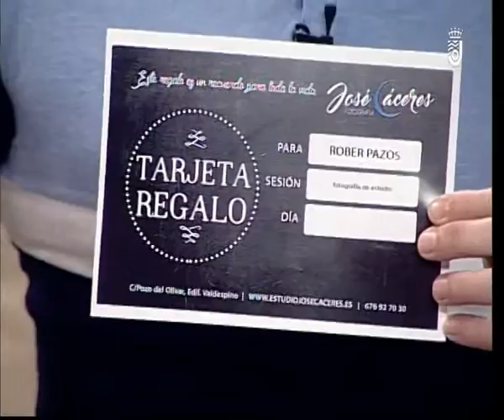EL PROGRAMA DE ROBER 30 5 2019 2 PARTE